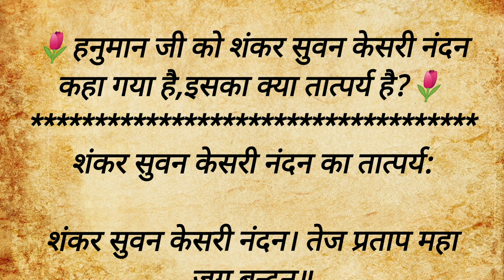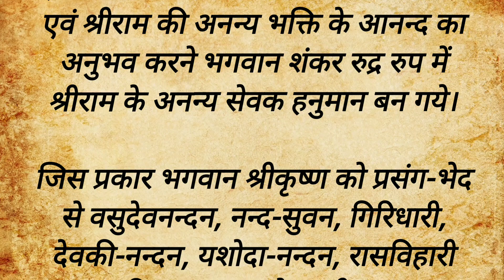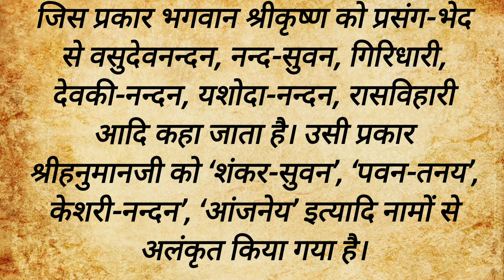हनुमान जी को शंकर सुवन केसरी नंदन क्यों कहा जाता है ? Mythology । Hindi short story । Hindi kahani